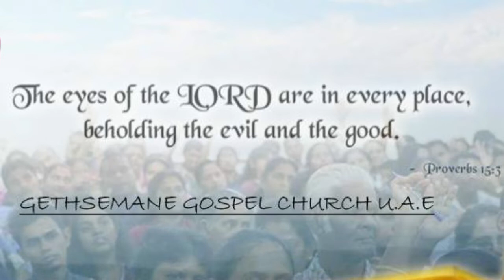සෑබැ අනාගතවක්තෘ කවුද ? Message by pastor Sadeesh Kumar 2020/02/14